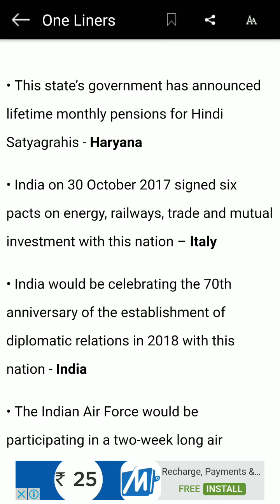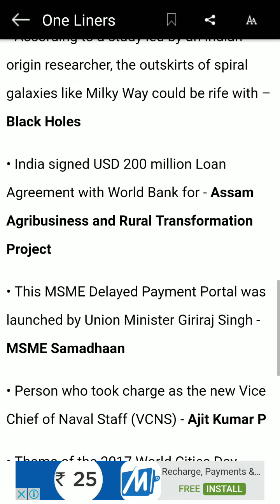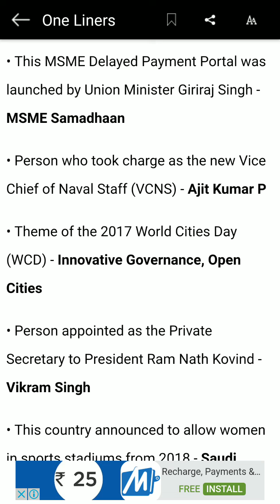UPSC current affairs one liners for 1 November 2017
This video deals with the current affairs one liners for all the government job aspirants.